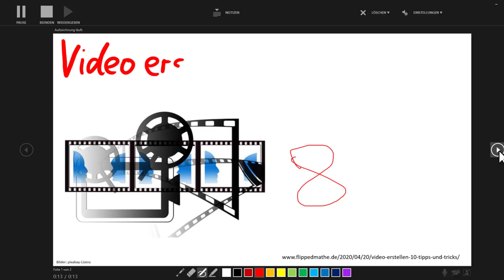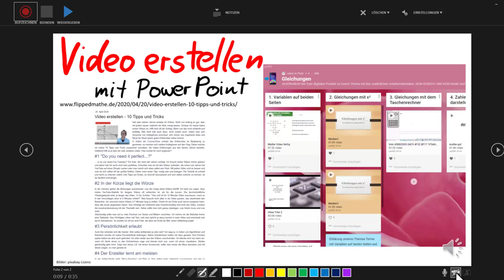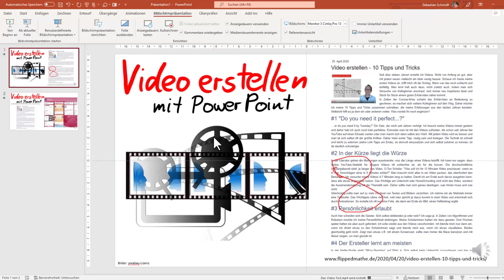Mit PowerPoint ein Erklärvideo erstellen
In diesem Video zeige ich Euch, wie man mit einer PowerPoint ganz schnell ein Erklärvideo erstellen kann. Der Bildschirm wird aufgezeichnet und hat man zahlreiche Möglichkeiten, die Aufnahme zu gestalten. Auch Notizen können so sehr hilfreich sein.